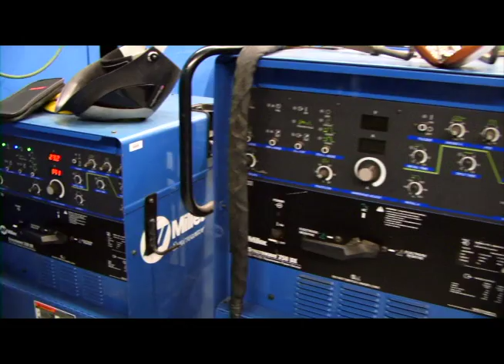Welding Technology Program at Allan Hancock College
Welding Tech students Christian Shull, Will Whitehead, Nelson Meza, enjoy working in welding lab and learning on the job skills.